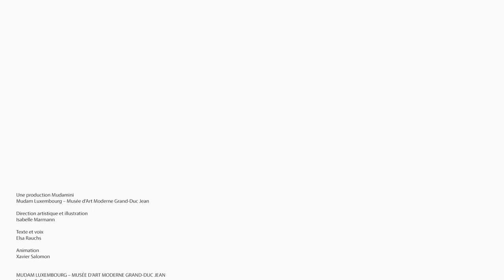Djijo & Mina au Musée.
Découvrez l’histoire de deux petits oiseaux, Djijo et Mina, et leurs aventures au sein de cette drôle de « maison » – le Mudam – qui se révèle un extraordinaire terrain de jeu plein de surprises et de découvertes.

Au travers de l’univers poétique et des illustrations tout en finesse d’Isabelle Marmann, et l’histoire écrite par Elsa Rauchs, découvrez une sélection d’œuvres de la collection du musée.

Direction artistique et illustration : Isabelle Marmann
Texte et voix : Elsa Rauchs
Animation : Xavier Salomon

Mudam Collection
Au fil de l’histoire Djijo et Mina découvrent plusieurs pièces de la collection du Mudam. Voici la liste des œuvres auxquelles le livre fait référence.

Cai Guo-Qiang
The Net, 2002
Barque, volière, ordinateur portable, flèches de bambou dorées, corde Dimensions variablesCollection Mudam Luxembourg Acquisition 2004

Raphaël ZarkaThe Form of Rest n°2, 2001
Photographie couleur70 x 100 cmCollection Mudam Luxembourg Acquisition 2011

François RocheLe Cabinet Hypnotique, 2005
Structure en résine et polyester 300 x 600 x 900 cm Collection Mudam Luxembourg Acquisition 2005

Little WarsawThe Body of Nefertiti, 2003
Sculpture en cire grandeur nature 140 x 40 x 26 cmCollection Mudam Luxembourg Acquisition 2012

Nari WardGeography: Bottle Messenger, 2002 Bouteilles, papiers, câbles métalliques, câbles d’attache en plastique, armature métallique900 x Ø 400 cmCollection Mudam LuxembourgAcquisition 2003

Su-Mei TseEn collaboration avec Jean-Lou MajerusMany Spoken Words, 2009 Encre, pierre, fonte220 x Ø 450 cmCollection Mudam Luxembourg Acquisition 2009

Marc Couturier
Wall Drawing, 2006
Stuc et pointe d’argent740 x 1800 cmCollection Mudam Luxembourg Commande 2004

Joe Scanlan
Pay Dirt, 2003
Sacs d’engraisCollection Mudam Luxembourg Coproduction avec l’Ikon Gallery, BirminghamCommande 2003

Eric Poitevin
Sans titre, 1995
Photographie couleur183 x 227 cmCollection Mudam Luxembourg Acquisition 2003